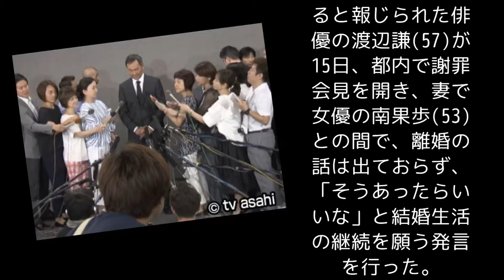渡辺謙が不倫謝罪会見!結婚生活続投を願う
07.15 18:00
tv asahi
今年3月、「週刊文春」に30代の一般女性と不倫していると報じられた俳優の渡辺謙(57)が15日、都内で謝罪会見を開き、妻で女優の南果歩(53)との間で、離婚の話は出ておらず、「そうあったらいいな」と結婚生活の継続を願う発言を行った。

参考リンク
転載元
渡辺謙が不倫謝罪会見!結婚生活続投を願う (テレビ朝日) - LINEアカウントメディア